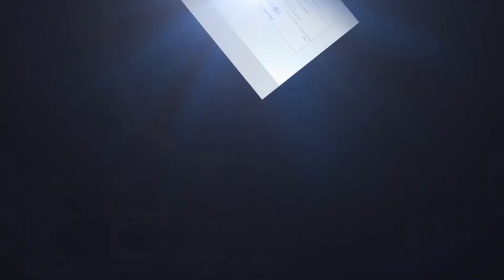F_C実況 LACM #932-#2:Aerospace Center Defense F-15E SR 143991pts [ エースコンバットインフィニティ ]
#932-#2:実況 Aerospace Center Defense F-15E SR 143991pts 『無料で エースコンバットインフィニティ 攻略』ブログには詳しい機体セッティングデータもあるぜ。